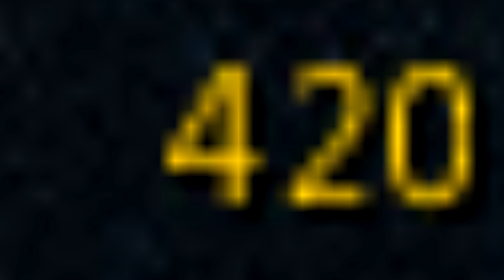RS3 Ironman | Episode 44. 115 Slayer and Clue Off!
We finally get 115 slayer and open some hard clues for a Clue Off Challenge.

♫Music Official RuneScape Sound Track - | Autumn Voyage | Barbarianism | Dark | Medieval | Newbie Melody (Boss) | Sea Shanty II | The Needle |